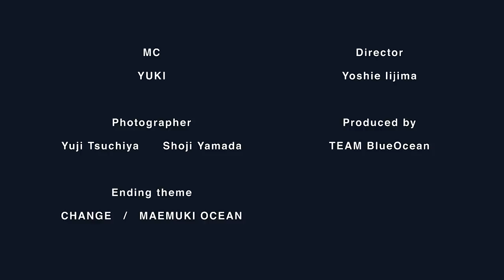【サーフィン選手 市東重明】億を超えるサーフィンプレイヤーがいる！？